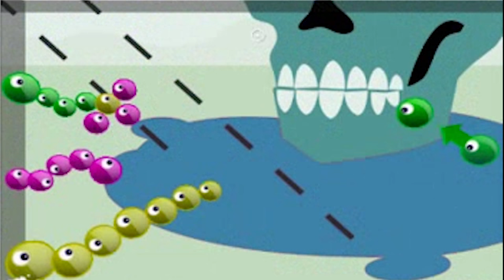Unity 10 Year Anniversary Retrospective Highlight Reel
It's been ten years since we've released Unity 1.0! Thank you for an awesome decade! Here are a few of the great made with Unity games made since. See showcase page for more List of games featured
Gooball - Over the Edge/Unity/Ambrosia
Splume - Flashbang Studios
Magical Flying Pink Pony Game - Starscene Software
Global Conflicts Palestine - Serious Games Interactive
Bob Came in Pieces - Ludosity
Raptor Copter - Flashbang Studios
Off-road Velociraptor Safari – Flashbang Studios
Three Kingdoms Online - Koramgame
Monster Truck Nitro - RedLynx
AI War: Fleet Command - Arcen Games
Paper Moon - Infinite Ammo
Blush – Flashbang Studios
Downhill bowling - Game Resort
EnerCities - Paladin Studios
Fractal - Cipher Prime
Let's Create! Pottery - Infinite Dreams
Max & the Magic Marker - Press Play
Samurai Vengeance 2 - Madfinger
Uberstrike - Cmune
Lightbike 2 - Pankaku
Guns of Icarus - Muse Games
Bumpy Road - Simogo
AaaaAAAaaaa for the Awesome! - Owlchemy Labs
Battlestar Galactica Online - Bigpoint and Artplant
Muffin Knight - Angry Mob Games
Cordy - SilverTree Media
Mini Motor Racing - Binary Mill
King's Bounty: Legions - Nival
Pocket RPG - Tasty Poison Games
Super Crossfighter - Radian Games
Snuggletruck - Owlchemy Labs
Rochard - Recoil Games
Air Mail - N-Fusion
Cubemen - 3 Sprockets
Beat Sneak Bandit - Simogo
Fantasy Adventure - Userjoy
Thomas Was Alone - Mike Bithell
Guilty Dragon - Bandai Namco
Shadowgun - Madfinger
Driftmania Championship - Ratrod Studio Inc
The Room - Fireproof Games
Pid - Might & Delight
The Silent Age - House on Fire
Kingdoms of Camelot: Battle for the North - Kabam
Endless Space - Amplitude Studios
Triple Town - Spry Fox
Kingdom Knights - Userjoy
Deus Ex: The Fall - N-Fusion
FORCED - BetaDwarf
Beatbuddy: Tale of the Guardians - Threaks
Chain Chronicle - SEGA
Dead Trigger 2 - Madfinger
Dragon Quest VIII: Journey of the Cursed King - Square Enix
Dungeonland - Critical Studio
Drunken Robot Pornography - Dejobaan Games
Max: The Curse of Brotherhood - Press Play
Rainblood Chronicles: Mirage - S-Game
Ittle Dew - Ludosity
Shadowrun Returns - Harebrained Schemes
Year Walk - Simogo
The World of Mystic Wiz - COLOPL
Element4l - i-illusions
Murasaki Baby - Ovosonico
Among the Sleep - Krillbite
FRACT OSC - Phosfiend Systems
Final Fantasy VII G-Bike - Square Enix
Hitman GO - Square Enix Montreal
Art & Skin - Alexx Henry Studios
Ultraflow - Ultrateam
DeadCore - 5 Bits
God of Light - Playmous
Monument Valley - ustwo
Never Alone - Upper One Games
Terra Battle - Mistwalker
Ziggurat - Milkstone
Marvel Contest of Champions - Kabam
Endless Legend - Amplitude Studios
Hearthstone - Blizzard Entertainment
Roundabout - No Goblin
Fight the Dragon - 3 Sprockets
Republique Remastered  - Camouflaj
Grow Home - Ubisoft
乖離性ミリオンアーサー  -  Square Enix
Dyscourse - Owlchemy
Implosion - Rayark
Rival Kingdoms - Space Ape Games
Kalimba - Press Play
Mobius Final Fantasy (used to be Mevius) - Square Enix Japan
Blackguards 2 - Daedalic
Ori and the Blind Forest - Moon Studios
Adventure of Poco Eco - POSSIBLE Games
Dungeons 2 - Realm Forge
Kerbal Space Program - Squad
Shiftlings - Rock Pocket Games
The Trace - Relentless Software
Cities Skylines - Collossal
Hitman Sniper - Square Enix Montreal
Space Noir - N-Fusion
Aztez - Colorblind Studios
Distance - Refract Studios
Satellite Reign - 5 Lives Stiudios
Seasons After Fall - Swing Swing Submarine
Warhammer 40k: Regicide - Hammerfall
RUST - Facepunch Studios
Gang Beasts - Boneloaf
Pollen - Mindfield Games
Before - Facepunch Studios
Night in the Woods - Infinite Fall
Total War Battles Kingdoms - The Creative Assembly
Mordheim: City of the Damned - Rogue Factor
Firewatch - Campo Santo
Star Trek Timelines - Disruptor Beam
Static Sky - Framebunker
Close Castles - Sirvo
Vane - Friend & Foe
P.A.M.E.L.A. - NVYVE Studios
Superhot - Superhot Team
Lovers in a Dangerous Spacetime - Asteroid Base
Jotun - Thunder Lotus Games
Subnautica - Unknown Worlds
Cuphead - StudioMDHR
GNOG - KO-OP
Ghost of a Tale - SeithCG
Tinertia - Candescent Games, Secton Games
Jenny LeClue - Mografi
Sword Coast Legend - n-Space
Besiege - Spiderling